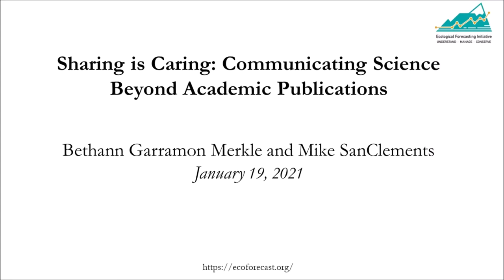Sharing Is Caring: Communicating Science Beyond Academic Publications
The Partners Working Group of the Ecological Forecasting Initiative hosted a discussion with Bethann Garramon Merkle and Michael SanClements on January 19, 2022 to learn about communicating science and uncertainty, and fostering two-way conversations through their experiences with storytelling, podcasts, photography, and popular science writing. Bethann is the co-host of the podcast Meteor, Scicomm with Impact and Michael is the author of Plastic Purge: How to Use Less Plastic, Eat Better, Keep Toxins Out of Your Body, and Help Save the Sea Turtles!